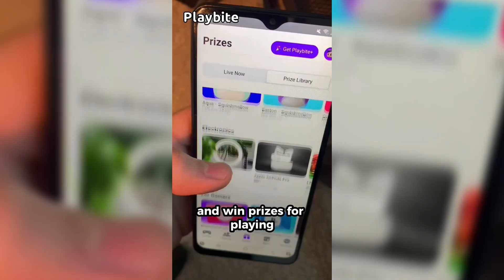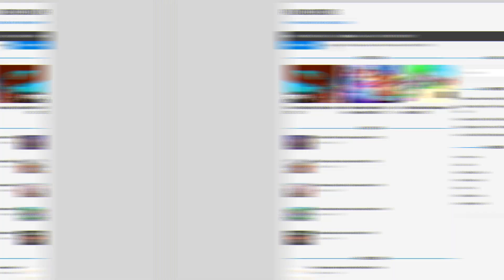*NEW* ALL WORKING XMAS UPDATE CODES FOR ANIME DIMENSIONS SIMULATOR! ROBLOX ANIME DIMENSIONS CODES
In this video I will show you ALL Anime Dimensions Simulator CODES on Roblox! The NEW codes will give you rewards for Anime Dimensions Simulator...